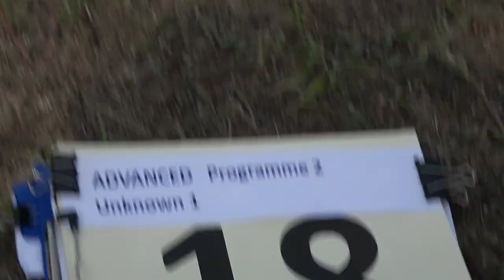18 Milosz GONDEK P2 1st Unknown